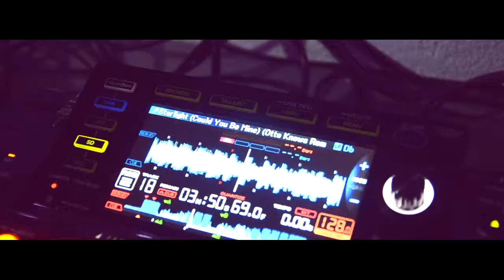Štefanská párty //26.12.2013// Arena night club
Produced by party4you.sk

Shooted & edited by Branislav Baľo